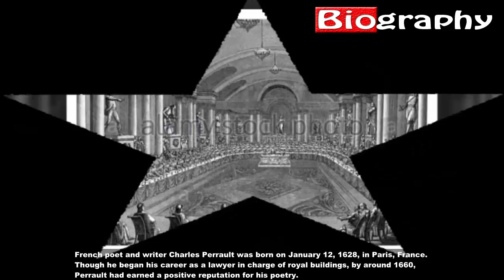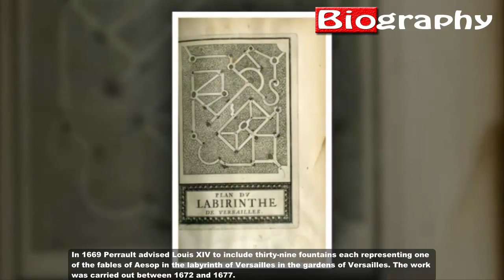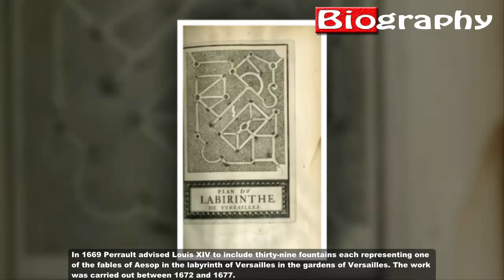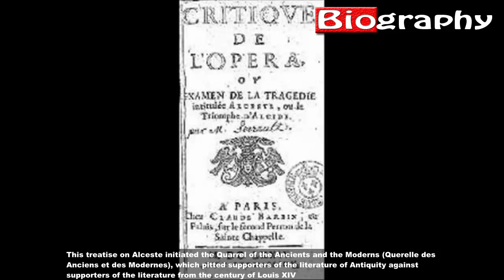Biography Poet Charles Perrault | Author Known For Writing The Mother Goose Fairy Tales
French poet and writer Charles Perrault was born on January 12, 1628, in Paris, France.
Though he began his career as a lawyer in charge of royal buildings, by around 1660, Perrault had earned a positive reputation for his poetry.
In 1671, he worked in the Académie Française, and played a prominent role in a literary controversy known as the dispute between the Ancients and Moderns.
Perrault is perhaps best known for his Mother Goosefairy stories, including Little Red Riding Hood and Puss in Boots,
which he wrote for his children. Perrault died on May 16, 1703, in Paris, France.

The above is the clip Biography Poet Charles Perrault | Author Known For Writing The Mother Goose fairy Tales